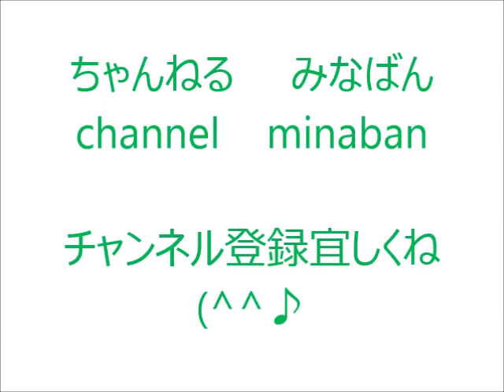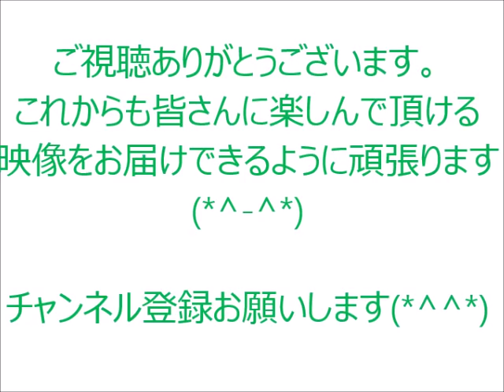２年連続の同校決勝戦！！帝京は前大会のリベンジに燃える！ 東福岡×帝京（前半戦）第７７回全国高校サッカー選手権大会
第７７回全国高校サッカー選手権大会　決勝戦
東福岡×帝京（前半戦）
東福岡は千代反田、金古、宮原を中心とし２連覇を目指します！
帝京は前大会での雪辱を果たすべく高橋、矢野、豊島等中心に
力強く勝ち上がってきたチームです！！
注目の一戦です！